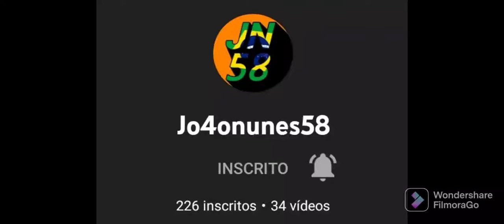VEÍCULOS DE CONSTRUÇÃO DA CONAVE E PNVC!|DRAW BRICKS